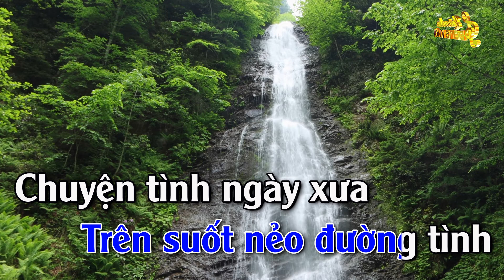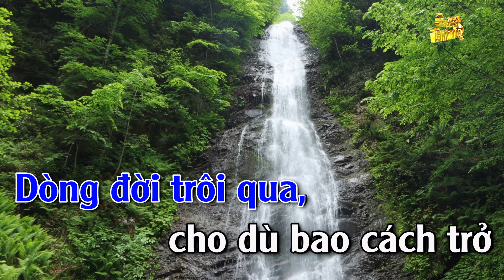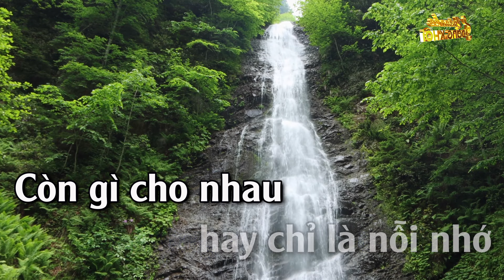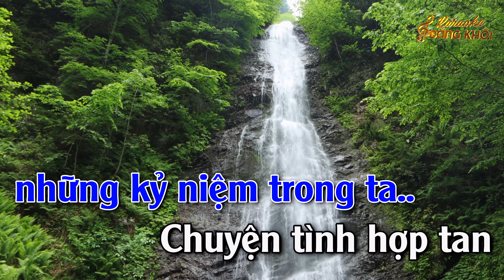Thuyền Xa Bến Đỗ Karaoke Tone Nam ( Am ) Đăng Khôi Karaoke - Beat Mới Dễ Hát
► Composer :  Huy Phương
► Producer : Thanh Lâm♫